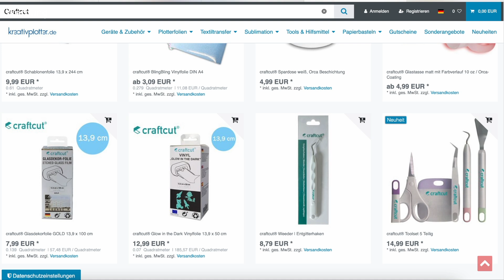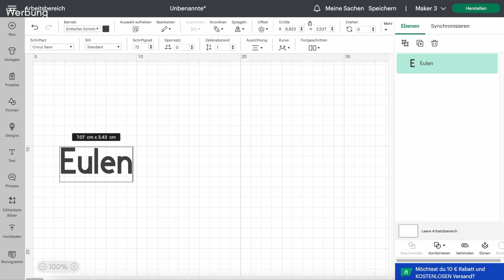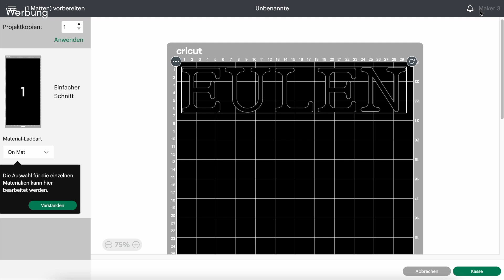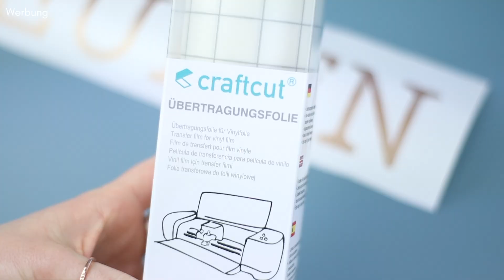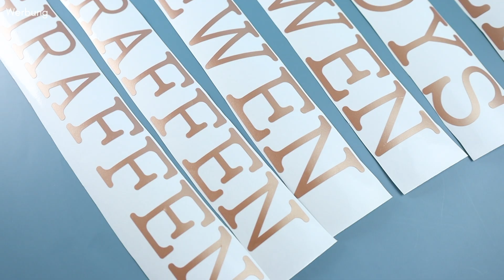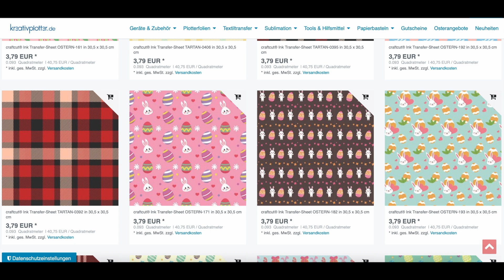Lagerkisten beschriften mit dem Plotter // handmadebyanni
Huhu!
WERBUNG
Es wird Zeit, dass ich endlich mal ein wenig Überblick in meine Kisten bekommen. Deswegen beschrifte ich sie am besten mal 😜.
Dazu nehme ich mir dem Plotter zu Hilfe und darf die tolle Vinylfolie von Craftcut dazu verwenden. Super easy zu verarbeiten.
Wenn ihr mehr darüber wissen wollt, schaut gern einmal auf der Seite vorbei, dort gibt es noch viel mehr weiteres Zubehör:

Viel Freude beim Zuschauen und ich freue mich über euer Feedback in den Kommentaren 🤍
Eure *Anni

🪡MEINE AMAZONLISTE für Maschinensticken-Zubehör: *

*🧵weiteres Zubehör zum Nähen und Sticken (auch meine Mighty Hoops) und auch Nähmaschinen etc. findet ihr hier:

🚨BEI NÄHEREN FRAGEN ZU DEN MASCHINEN SCHREIBT MICH GERN AUF INSTAGRAM AN

VIDEOFRAGE: HABT IHR WÜNSCHE, WAS WOLLT IHR GERNE FÜR VIDEOS SEHEN?